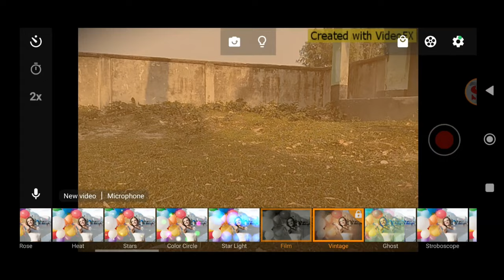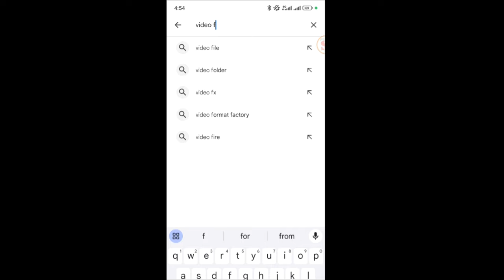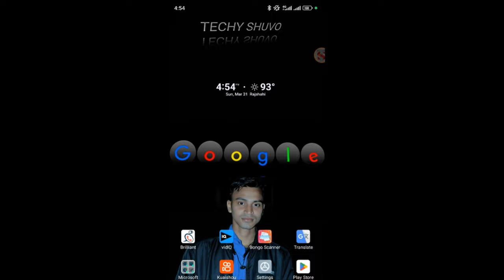Best camera for youtube videos | techy shuvo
camera for youtube videos bangla
the best camera for youtube videos

camera best for youtube videos
best camera for youtube video shooting

best camera for youtube videos bangla
think media best camera for youtube

camera for youtube videos india
high quality camera for youtube videos

best camera for youtube video shooting for beginners | best camera for youtube videos 2024

best camera for youtube videos and pictures
best camera for youtube videos app

best camera for youtube videos and photos
best camera for youtube video and photography

best camera for youtube art videos
best camera for youtube on amazon

best phone camera app for youtube videos
best camera for youtube videos in 2024
which mobile camera is best for youtube videos

Your Queste:
google camera
pixel 4 camera apk
google camera apk
best camera apps for android
video maker for youtube,camera app for video
how to make a youtube video for
google pixel 4 camera apk
google pixel 3 camera apk for oreo
google camera apk for samsung a50
google pixel 3 camera apk for nougat
best camera app for mi a1
google pixel 3 camera apk for android 8.1
best camera app
best camera app for android 2024
Best camera for youtube videos
techy shuvo

such as criticism, comment,
news reporting, scholarship,
tips the balance in favour of

সকল ধরনের Techy ভিডিও পেতে আমার ইউটিউব চ্যানেলের সাথেই থাকুন।